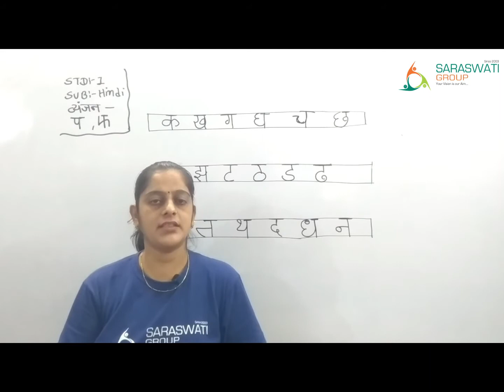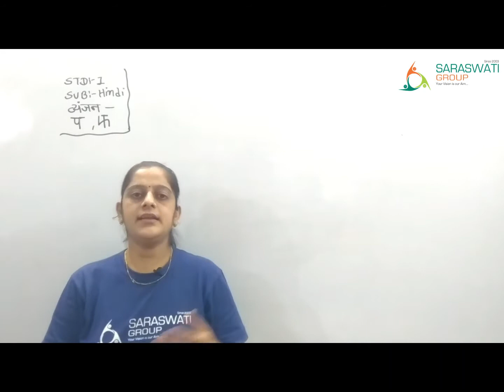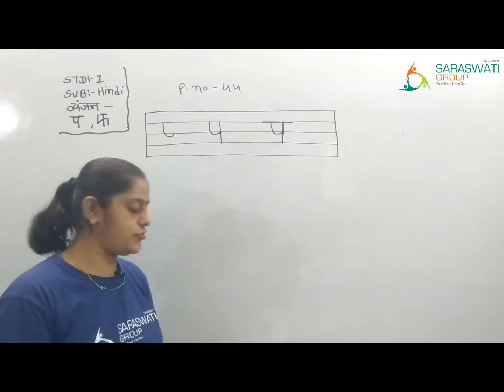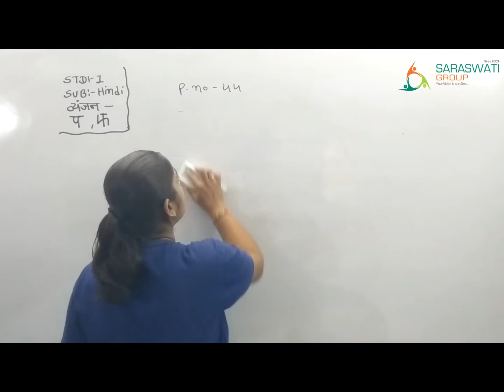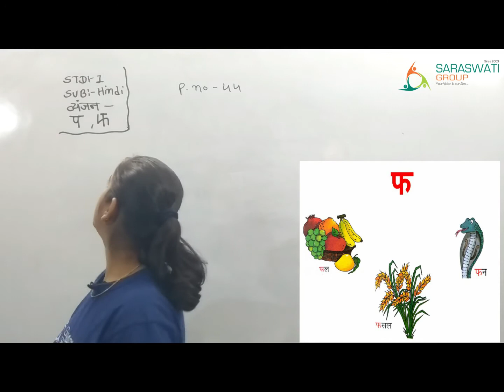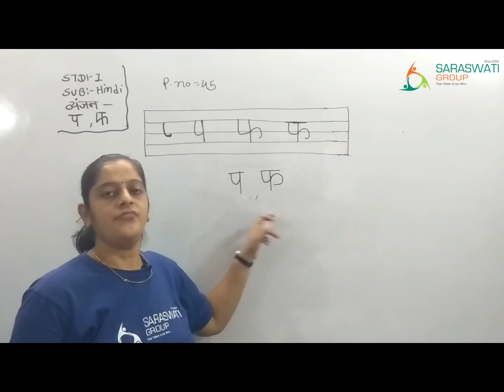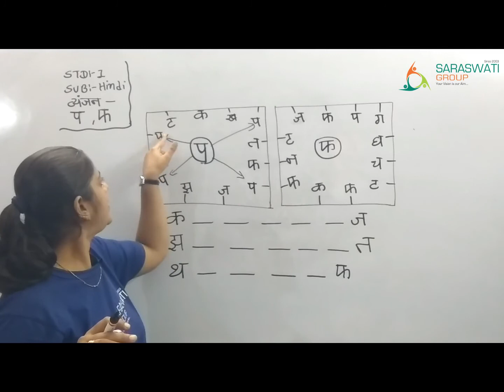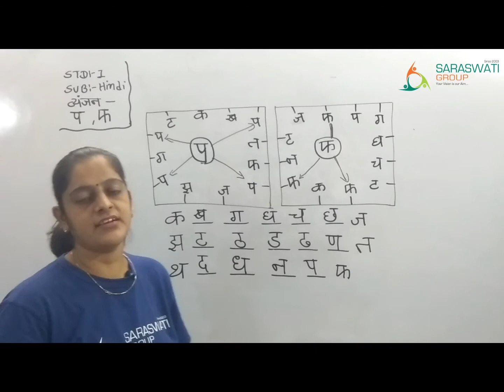हिन्दी II std 1 II व्यंजन ‘प’,फ’ II dt 30 11 20